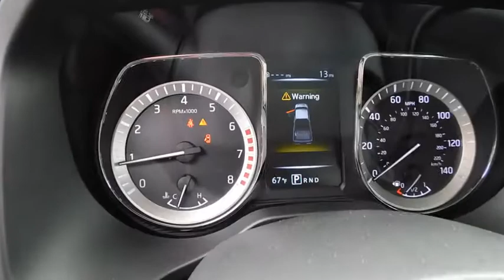2017 Nissan Titan Clinton, Fayetteville, Goldsboro, Raleigh, Elizabethtown, NC 4171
2017 Nissan Titan

BLACK  CLOTH SEAT TRIM,[Z66] ACTIVATION DISCLAIMER,[L92] CARPETED FLOOR MATS,GLACIER WHITE,[B93] SPLASH GUARDS,4-Wheel Disc Brakes w/4-Wheel ABS  Front And Rear Vented Discs  Brake Assist and Hill Hold Control,Tire Specific Low Tire Pressure Warning